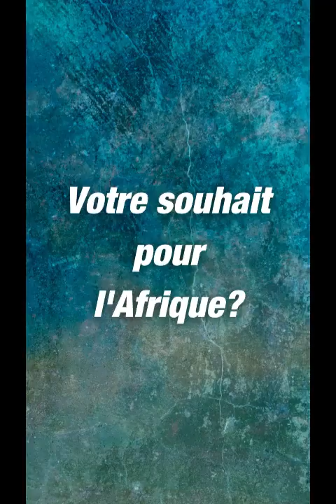SESSION BLACK IS BEAUTIFUL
Dans le cadre de la campagne « S’aimer au naturel », campagne de sensibilisation contre la dépigmentation volontaire de la peau et en faveur de l’acceptation de soi portée par Pensées Noires magazine et le site MyAfricaInfos ), une série d’actions est prévue afin d’éveiller les consciences sur les dangers de cette pratique mais encore valoriser le continent Afrique à travers des facebooklives, musique, documentaire, articles et vidéos. La Session Black is beautiful est l’une de ces actions, un coffret vidéo d’artistes et personnages publics qui ont opté pour le naturel et/ou la valorisation du berceau de l’humanité et son patrimoine culturel si riche.
 Rencontre ce 2 mars 2023 avec l’artiste Noire Velours.